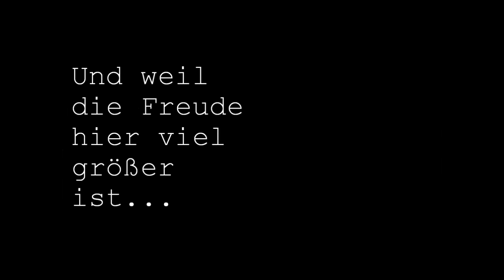Der feine Unterschied - Hannah Sophie Eylers | Einreichung zum Filmwettbewerb Breif